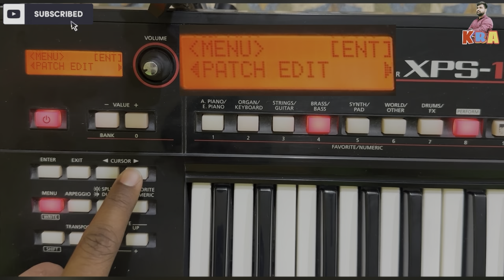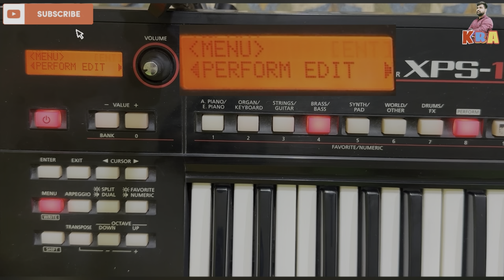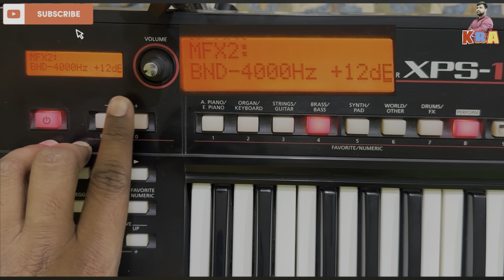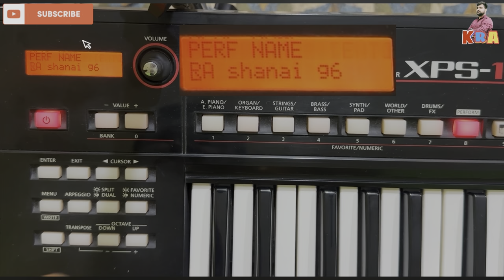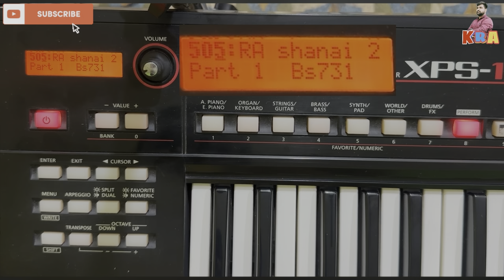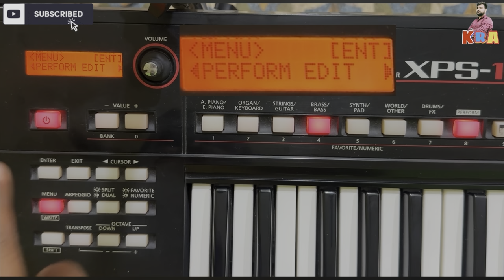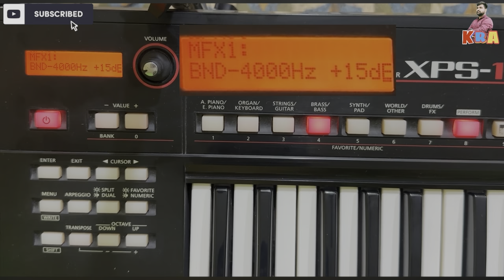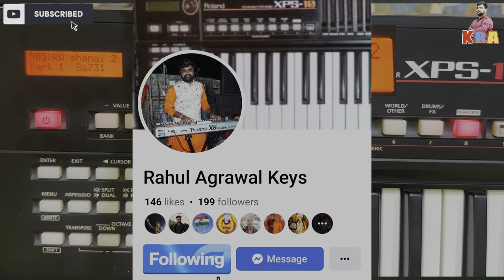Roland Xps 10 || Tones और Patch का Volume बढ़ाए || How To Increase Volume Keyboard Roland Xps 10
Dosto is video me aapko bataya hai Roland Xps 10 Keybaord me Tones aur patch ka volume aap kese increase kare, kese tones patch ka aawaj badhaye
Dosto video ko dhyan se pura bina skip kiye dekhe Aur is setting ke jariye aap apne Keyboard ke tones ka volume badhaye
Dosto video achchi lage to video ko like karna na bhule
Aur mujhe instagram aur facebook page par follow kare

गुरु दक्षिणा के लिए यहां देखे -
Gpay, Phone pay, PayTM :- 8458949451

My Budget Video Making Equipment :-
Tripod Small
Tripod Full Size
Tripod Gorilla
Tripod Small With Bluetooth
Tripod Phone Holder Best
Mic Wireless
Mic Wireless Type C
Mic Wireless Lightning
Mic 1
Ring Light
Audio Splitter
Audio Splitter
Audio Interface
Sound Card
OTG Type C
OTG Type C Cable
Smartphone 1
Phone To Music Instrument Cable
Background Kit
Umbrella Lighting Kit
Dual Keyboard Stand
Keyboard Stand
Keyboard Xps 10
Keyboard Xps 30
Gopro Hero 11

YouTube Search :-
Roland Xps 10 increase volume
Roland Xps 10 tones aur patch ka volume badhaye
Roland Xps 10 tones ka aawaj kese badhaye
Roland xps 10 ka tone ka aawaj badhaye
how to increase volume roland Xps 10
how to increase volume tones patch Roland Xps 10
tones ka aawaj kese badhaye roland xps 10 me
roland Xps 10 me tones patch ka aawaj badhaye
Keyboard me tones ka aawaj kese badhaye
keybaord xps 10 me tones ka aawaj kese badhaye
xps 10 ka tones ka pressure kese badhaye
roland Xps 10 me tones ka pressure kese badhaye
Synthesizer ka volume kese badhaye
synthesizer ka volume increase kese kare
synthesizer ke tones ka volume kese badhaye
Roland xps 10 ka aawaj badhaye
roland xos 10 keybaord ka tones ka level badhaye

Rahul Agrawal
From - District Shajapur MP